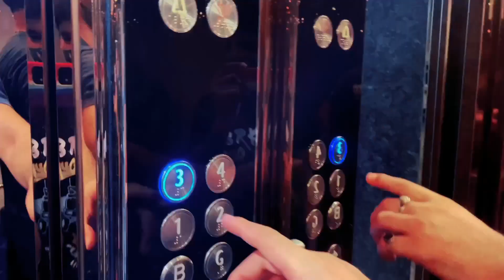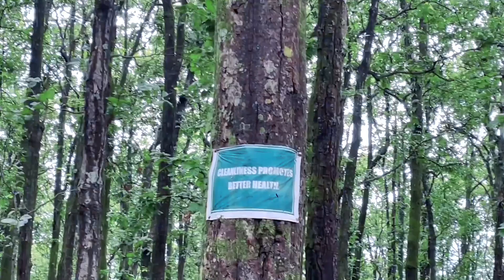Rakhi celebration | Nalapani history | beautiful place to feel nature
The video is about a peaceful place in Dehradun. In the battle of nalapani 600 Gorkhas faught bravely against 3000 British soldiers in khalaunga fort near nalapani. For six weeks Gorkhas we’re protecting the fort without food and water. Impressed by their unmatched bravery britishers recruited Gorkhas in their army too.
Great jungle and peaceful place to be .